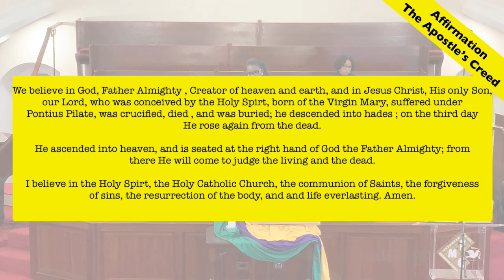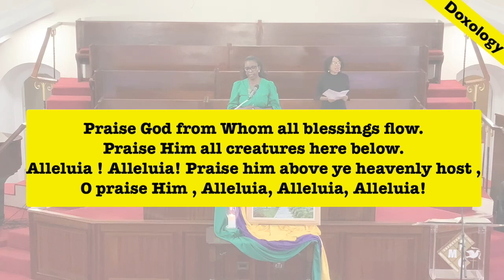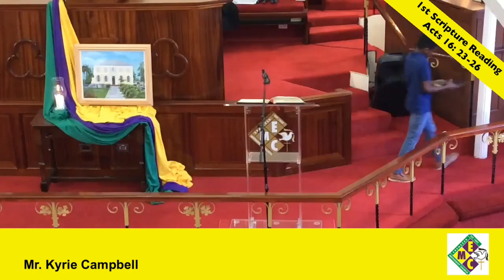Sunday Worship Service, October 27, 2024